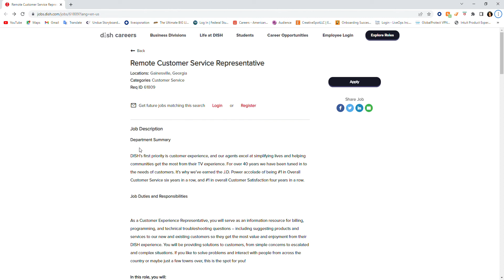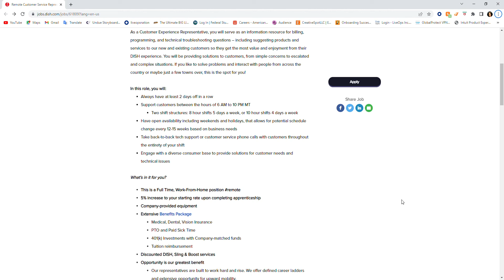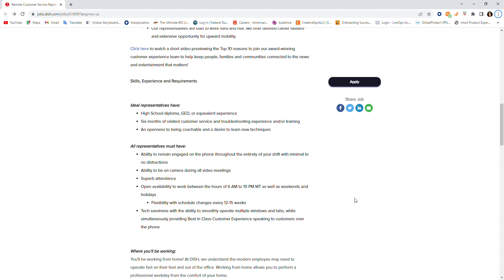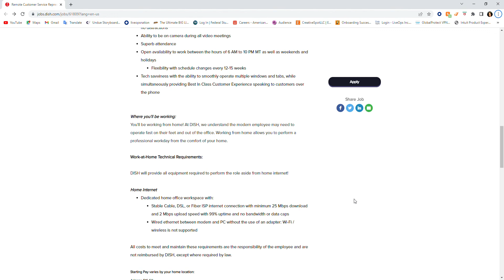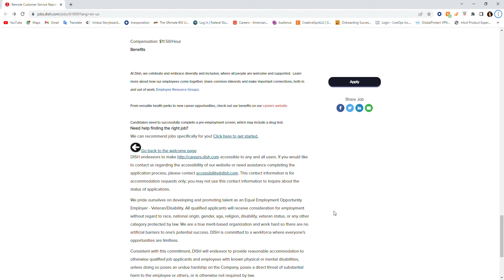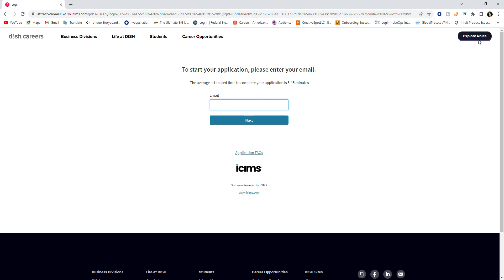(DISH ) Customer Service Representative WORK FROM HOME JOBS NOW HIRING!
Remote Customer Service Representative WORK FROM HOME JOBS NOW HIRING!

External USB dongle
HDMI CABLE
Headset with microphone
WIFI EXTENDERS
Foot Pedal for transcription
Webcam and Mic
USB HUB with led power switches
Laptop Riser
Office Chair
2nd Monitor
Wireless Keyboard and Mouse Bundle
Cord Management System Ties
Desktop HP Elite Computer
Dell Desktop Computer Set with Dual Monitors